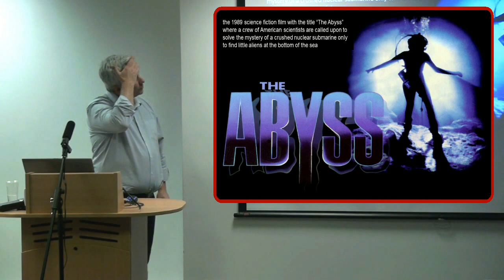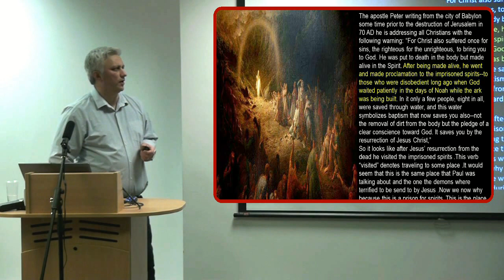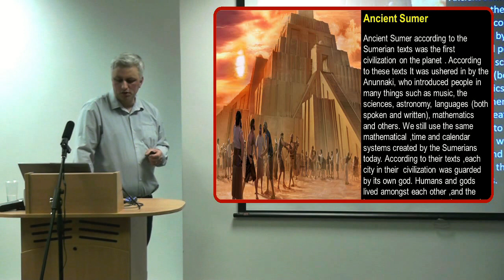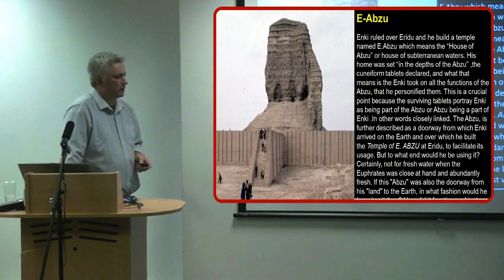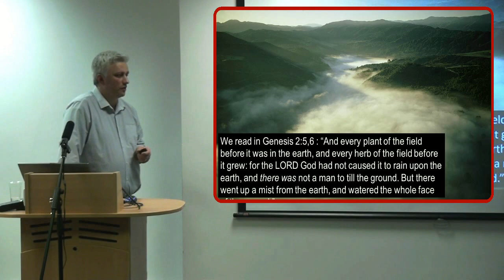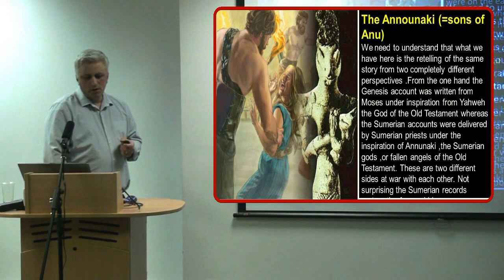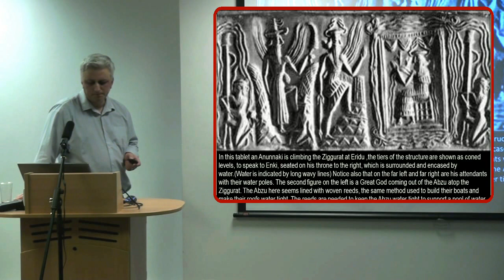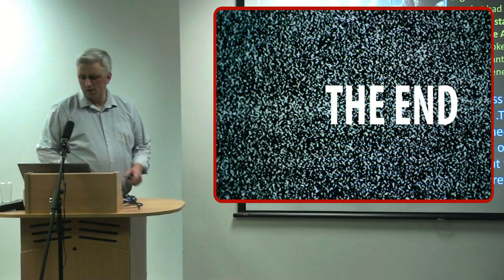The ABYSS... Abode of the DEAD... or PRISON of the FALLEN ANGELS?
Phil Evangelinos. Cheshire, England. 26th February 2017

"He opened the bottomless pit, and smoke went up out of the pit, like the smoke of a great furnace; and the sun and the air were darkened by the smoke of the pit."
Revelation 9:2

"There was a time in which there existed nothing but darkness and an abyss of waters, wherein resided most hideous beings, which were produced on a two-fold principle. There appeared men, some of whom were furnished with two wings, others with four, and with two faces. They had one body but two heads; the one that of a man, the other of a woman; and likewise in their several organs both male and female. Other human figures were to be seen with the legs and horns of goats; some had horses' feet; while others united the hind-quarters of a horse with the body of a man, resembling in shape the hippo-centaurs... "
BEROSUS 250 B.C.E.

For further information on upcoming meet-ups and presentations in the North West of England, and further afield, please visit these sites.

Please note: New Horizons does not endorse, or necessarily agree with, the content or views expressed in this video production. We do however, encourage people involved with the New Horizons group to express themselves and their art in any way they deem fit.

New Horizons believes in Free Expression, speech and ideas... and will always seek to encourage that ethos.